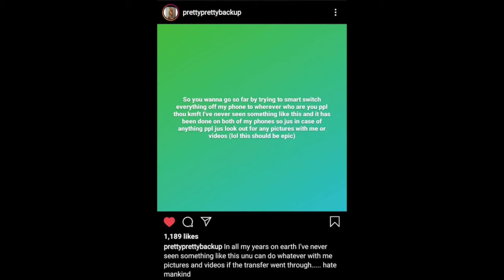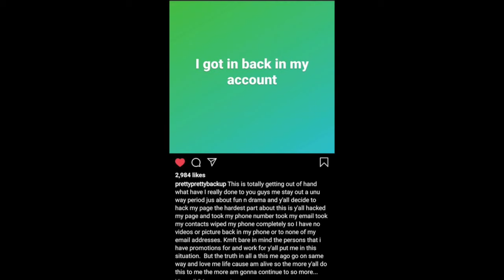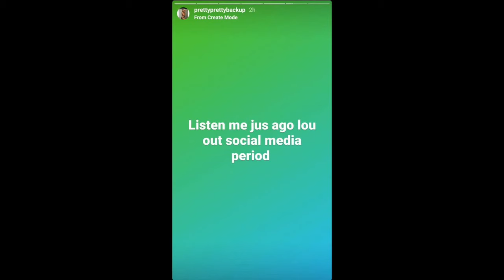Team Spice Pretty Petty Phone And IG Page Hack3d Again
TeamSpice PrettyPetty Phone And IG Page Hack3d Again